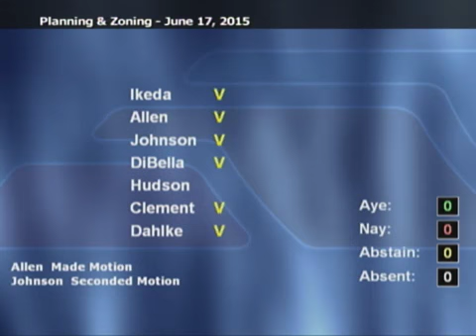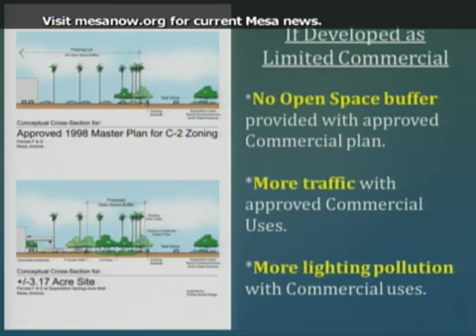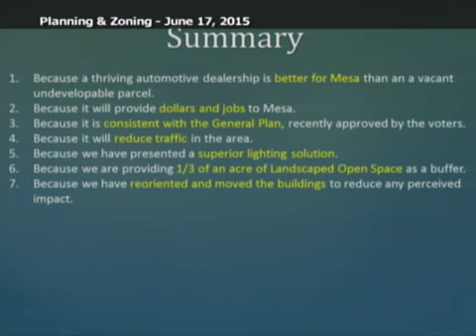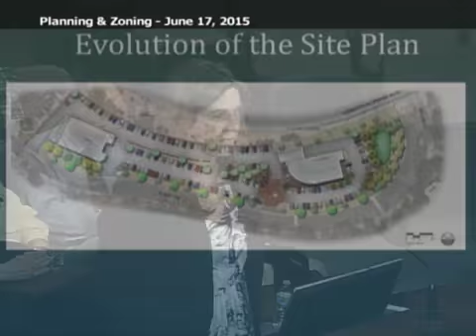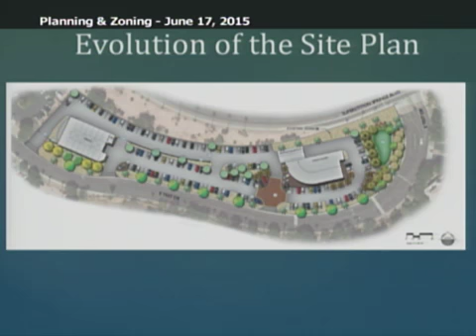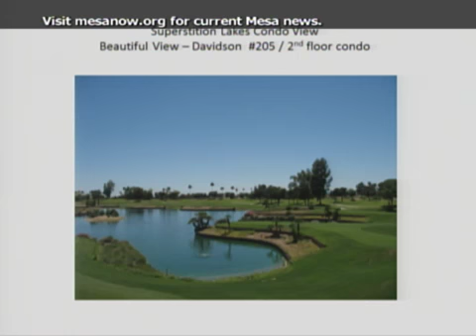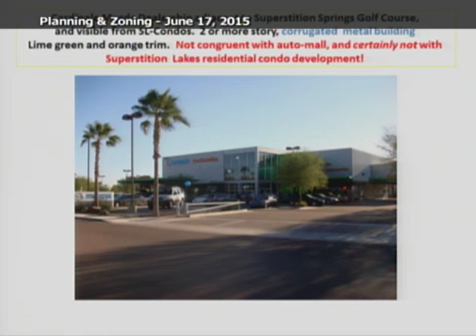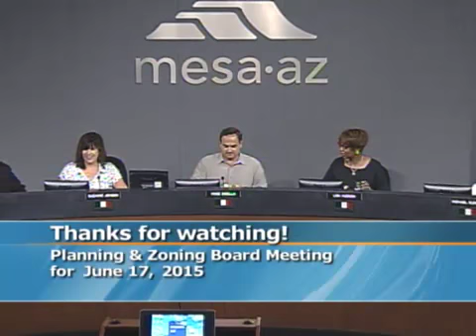Planning & Zoning - 6/17/2015